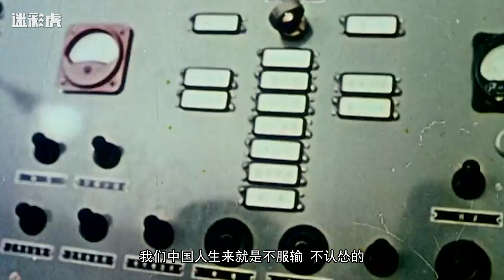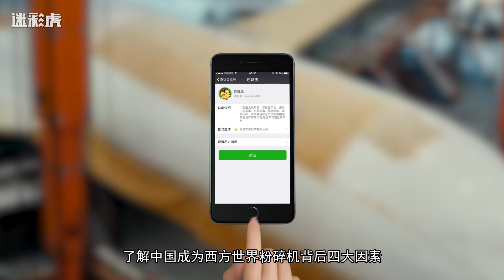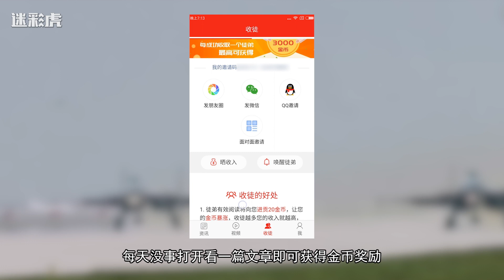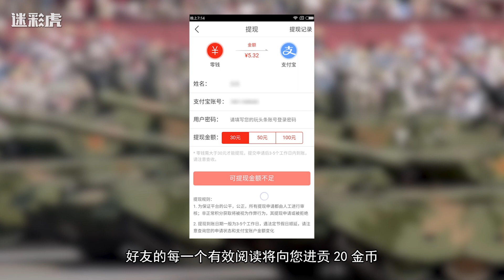【讲堂377】从一无所有到限制出口！中国尖端技术给西方立“苛刻”规矩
从挖泥船这种大型工程船舶、到激光晶体这种激光武器核心技术，再到量子通讯这种保密通讯神术，中国尖端技术给西方立下“苛刻”规矩，反过头来对西方实施起了技术限制出口。西方不明白为啥对中国技术封锁不灵了？外国人终于也尝到了被人制裁的感觉。